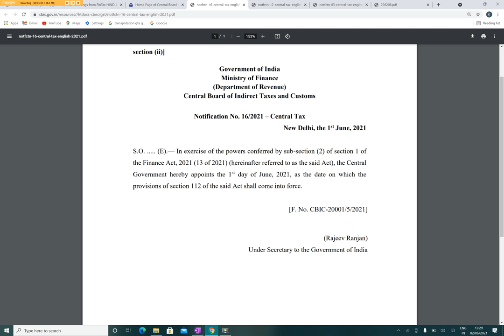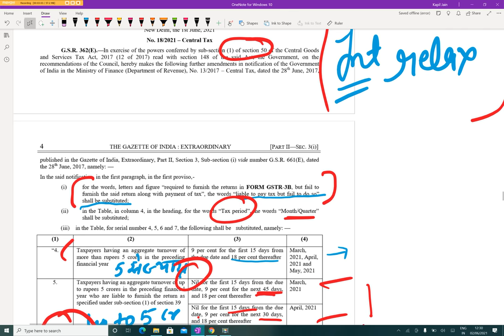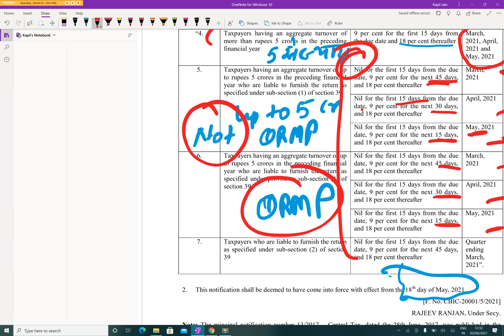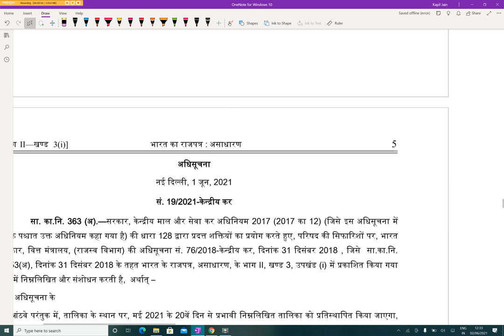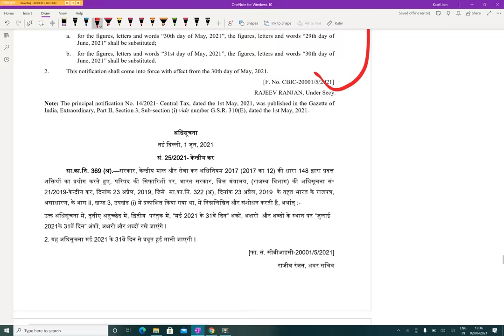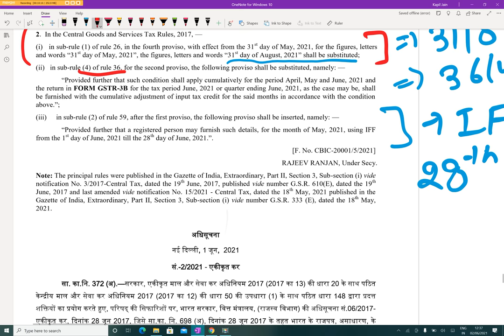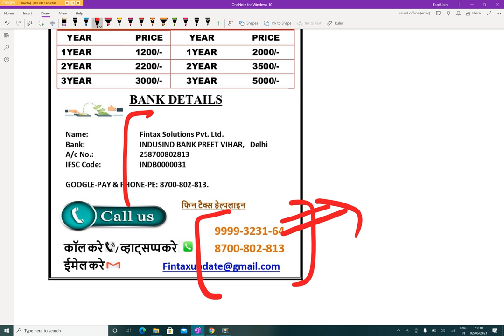GST New Notifications